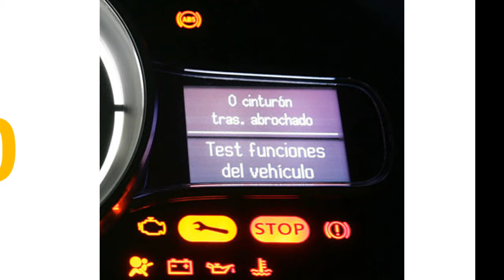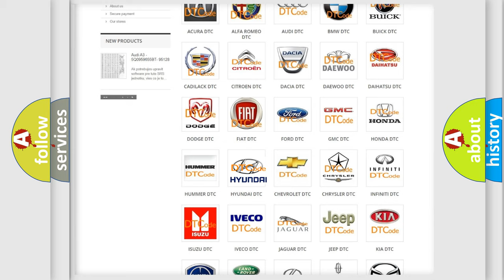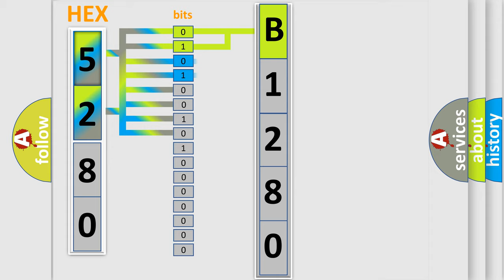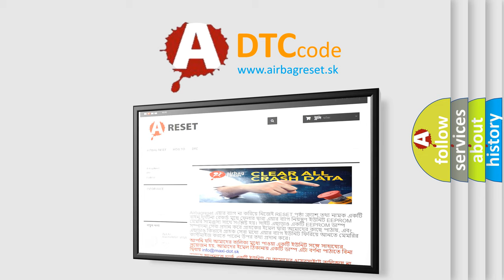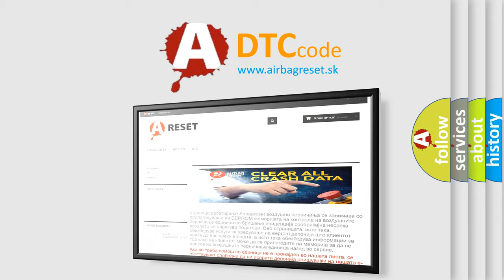DTC Hyundai B1280 Short Explanation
Contents:
0:21 Basic DTC analysis according to OBD2 protocol standard.
1:48 Insight into programming
2:58 A diagnostically understandable description of the Diagnostic Trouble Code
3:05 Basic error definition

Make:
Hyundai
Code:
B1280
Definition:
Air Mix Switch Potentiometer Short (High)–Console
Description:
Console temperature Actuator and Switch has been detected over 4.9V for 0.3 seconds.
Cause:
Poor Connection in harness
Open in signal circuit
Shrot to battery in signal circuit
Faulty Console temperature actuator and sensor
Faulty Air conditioner Control Module